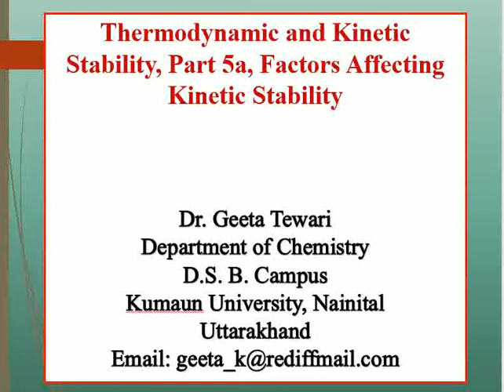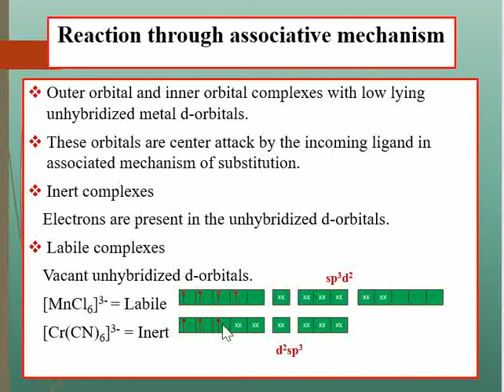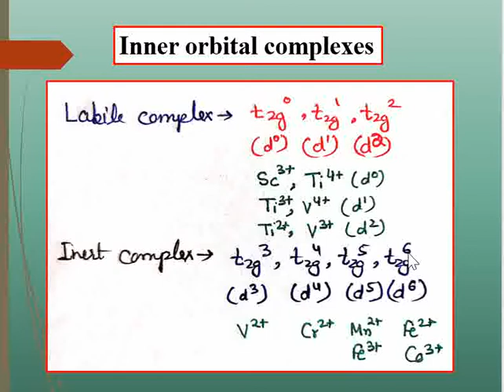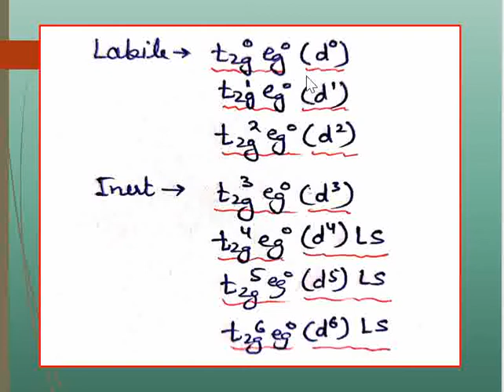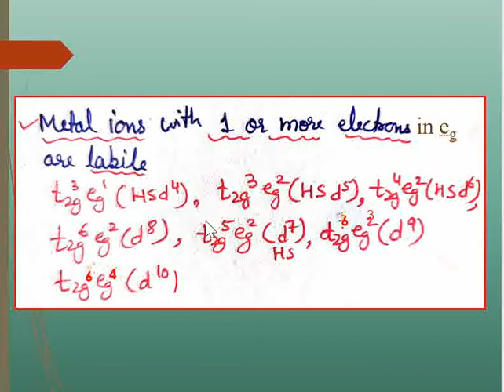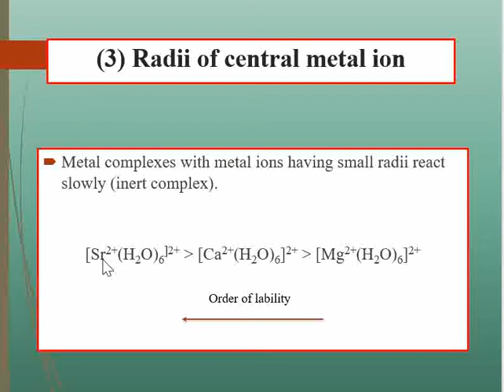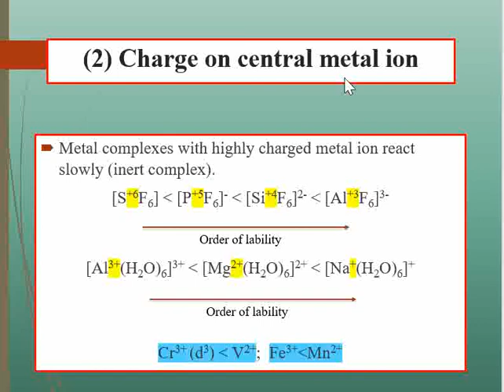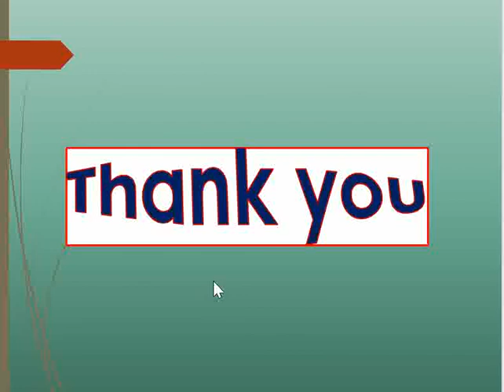Thermodynamic and Kinetic Stability, Part 5a, Factors Affecting Kinetic Stability by Dr Geeta Tewari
Module 6, Unit 1, B Sc 5 Sem. This video explains about the different factors that affect kinetic stability of coordination compounds (B Sc 3 year, B Sc 5 Sem, M Sc, NET, GATE).